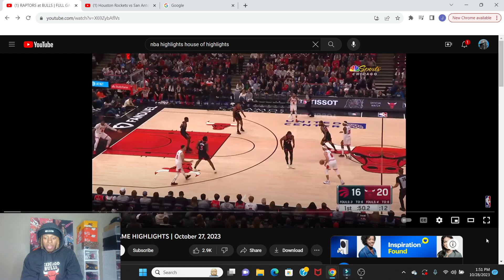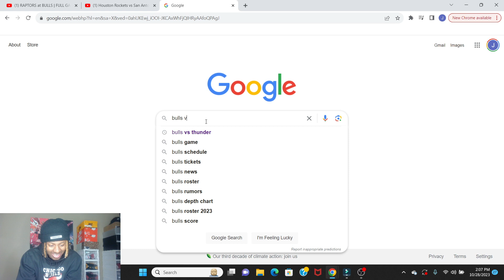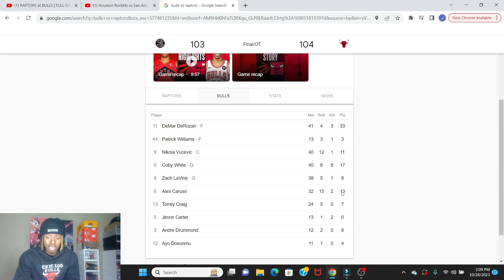CARUSO!!! REACTING TO Toronto Raptors vs Chicago Bulls | FULL GAME HIGHLIGHTS